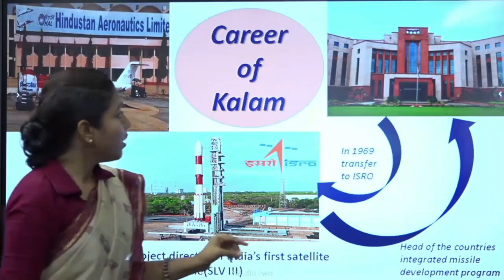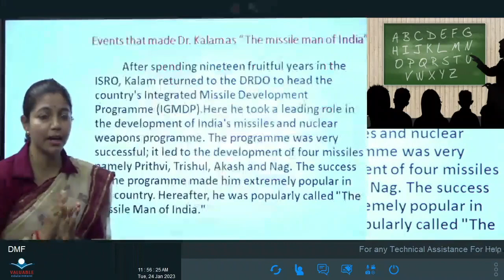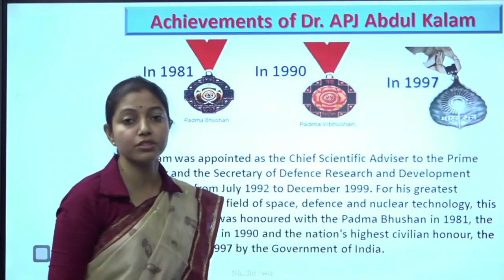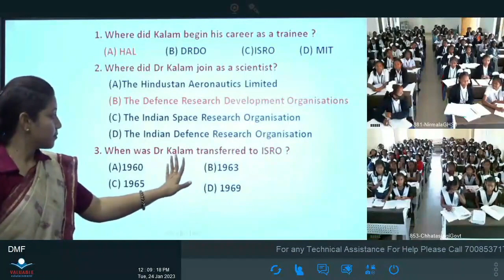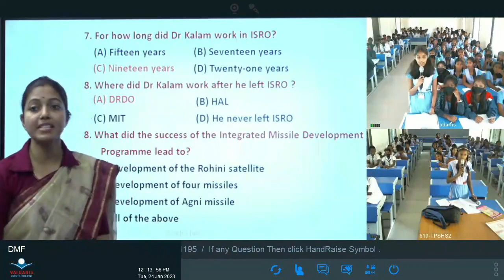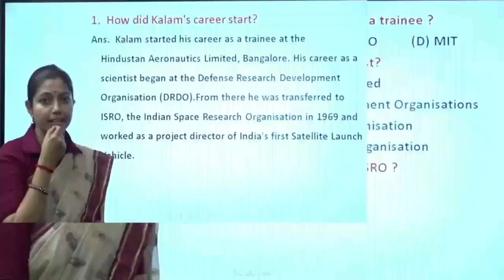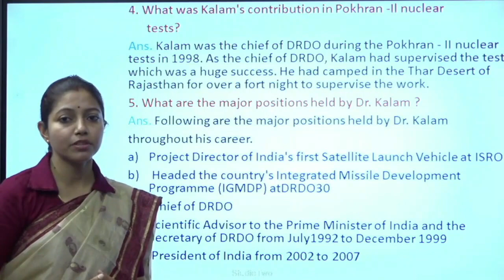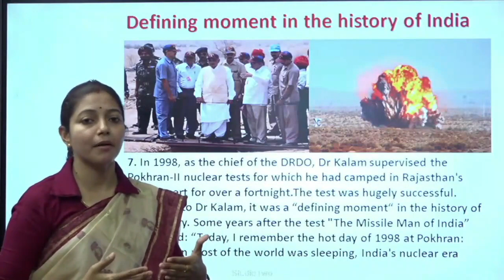Teacher - Smita Patel, Class -Ix, Sub- English , Topic-- Missileman of India, Part-2 ,Objective